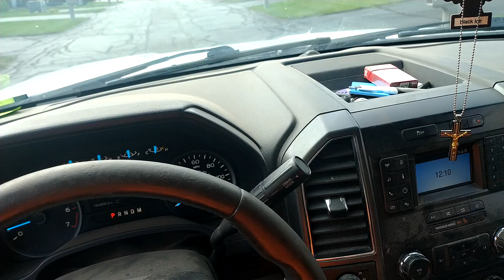scrap scrap metal pickup of a refrigerator